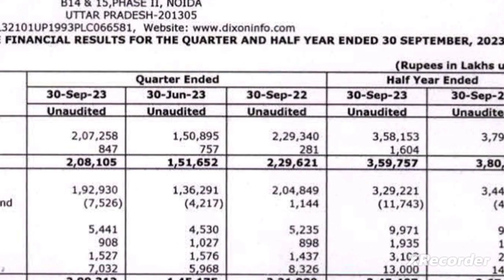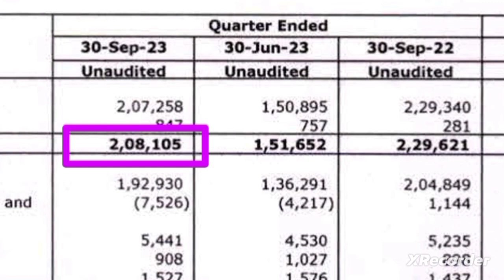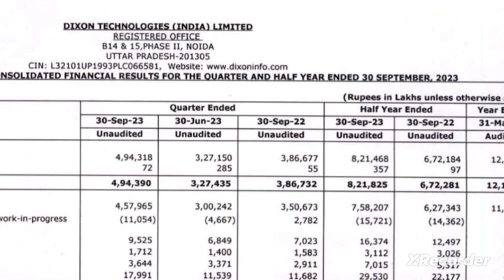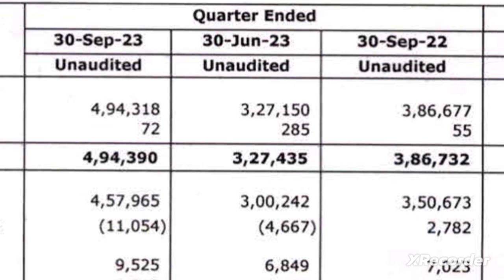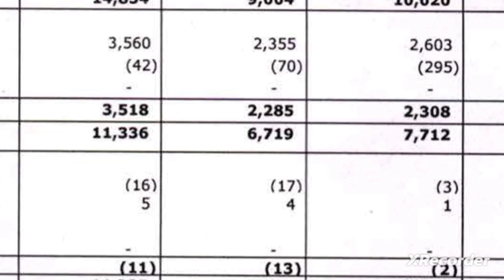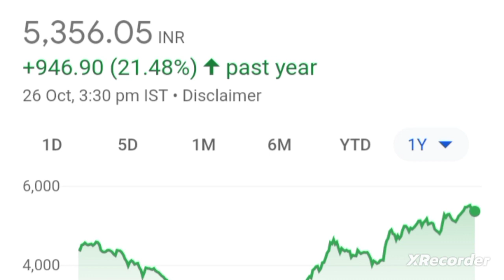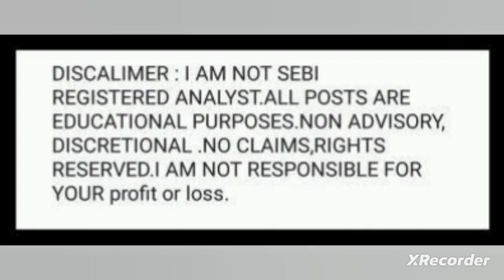💥dixon q2 results 2023 dixon technologies share dixon technologies q2 results 2023 dixon q2 results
dixon q2 results 2023
 dixon q2 results
 dixon q2 results 2024

dixon technologies share latest news today dixon technologies share latest news

dixon technologies and apple news
dixon and apple news
dixon share and apple news

dixon technologies share latest news dixon technologies share today news

MobileCompanyShareinIndia